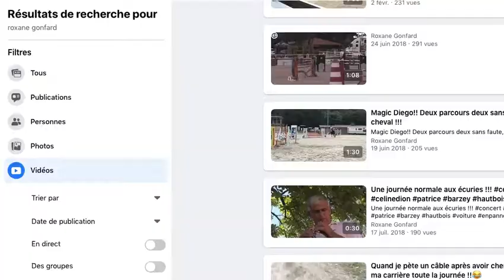A vendre Diego TopGun Arbalou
Mâle Selle Français par Top Gun de Sémilly, nombreux sans faute en cso et cce, ISO 120, basé dans le sud de la France. Infos rubrique vente chevaux